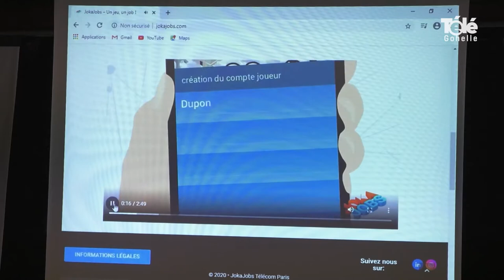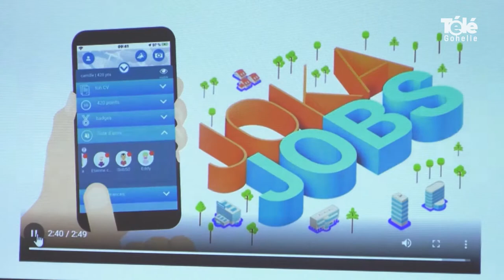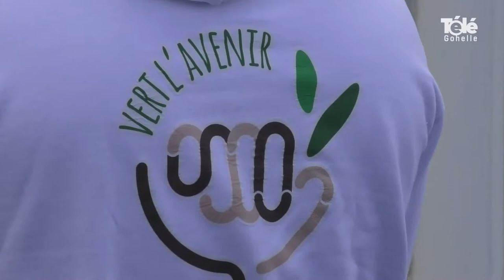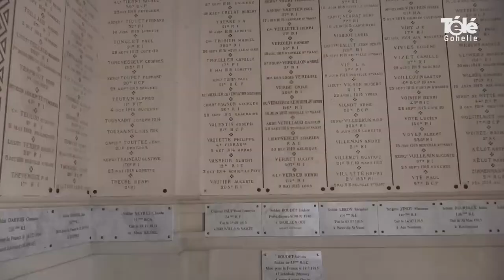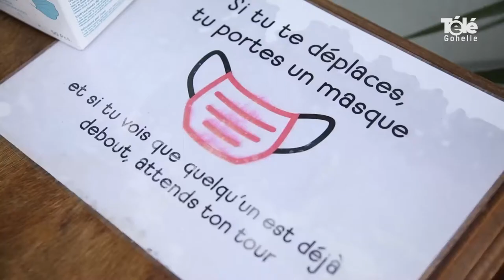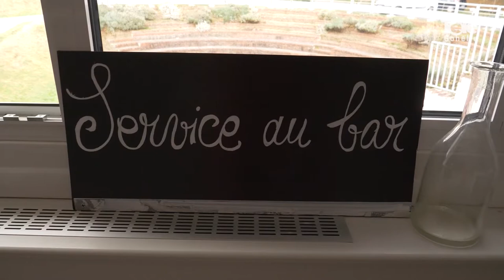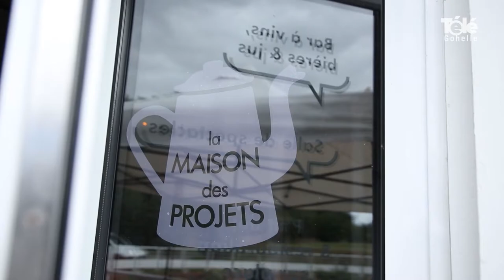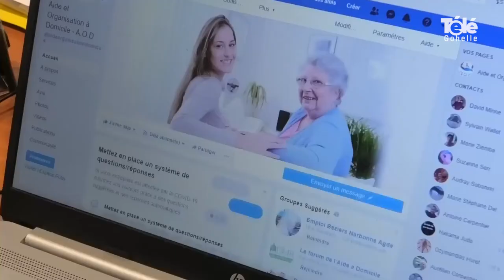JT 03 07 2020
sommaire de l'édition du vendredi 3 juillet 2020 :
1/ Mobilité et recherche d'emploi avec l'application Jokajobs
2/ Atelier clip vidéo pour les jeunes sallauminois avec l'association Avenir des cités
3/ Séance de dépistage Covid 19 à la Maison des Habitants , quartier
de la République à Avion
4/ Nettoyage urbain à Méricourt avec l'association Vert L'avenir
5/ La nécropole de Notre-Dame-de-Lorette située à Ablain-St-Nazaire
est de nouveau accessible au public
6/ Culture et convivialité avec la réouverture de l'association
Porte-Mine à Lens
7/ coup de loupe : le dévouement des aides à domicile auprès des patients